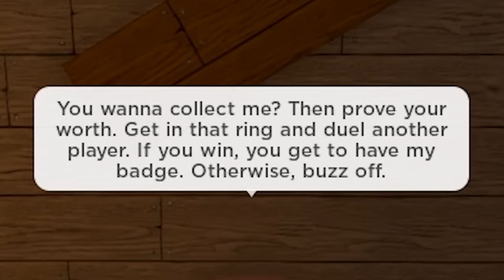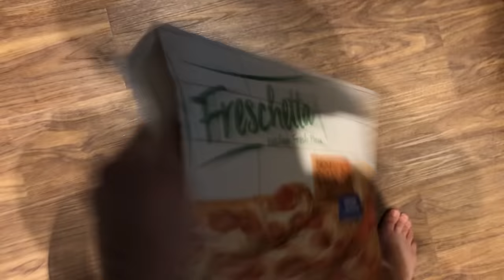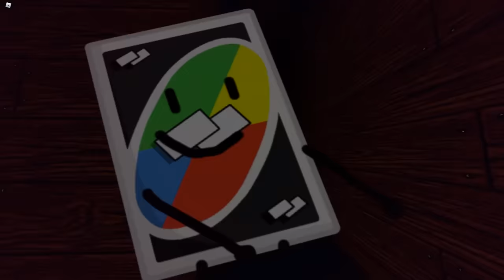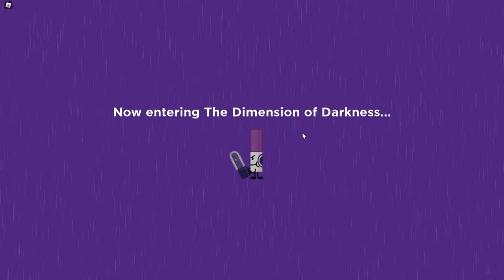Can I Defeat the DARK MARKERY?! (Find the Markers)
That's right kids! I finally played the 200 marker update in Find The Markers and defeated the sussy cringe IDIOT known as Dark Markery! He's sooooooo stupid I smacked him sooo many times with my stupid space gun that shoots balls at his balls hahahahahha silly roblox so funny okay bye!